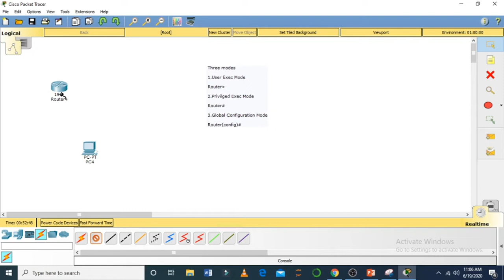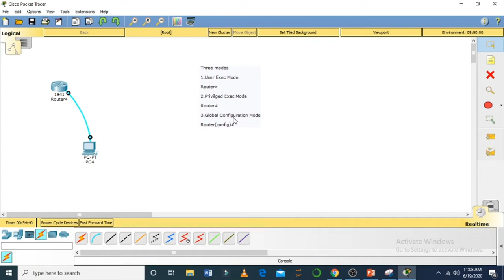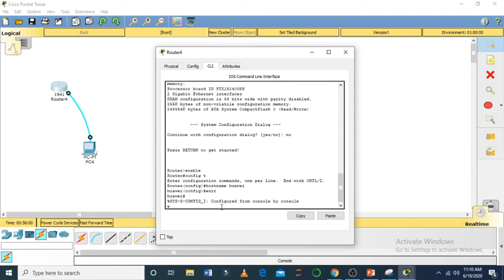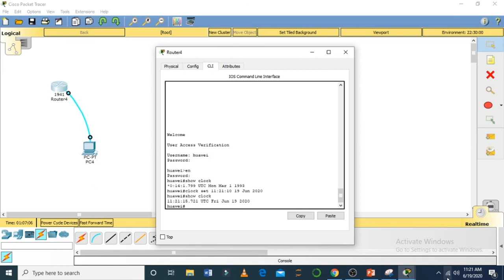Lecture # 2 Basic Router Configuration In Urdu/Hindi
In this I have done basic router configuration. i have explained how to set password , banner and clock on router.